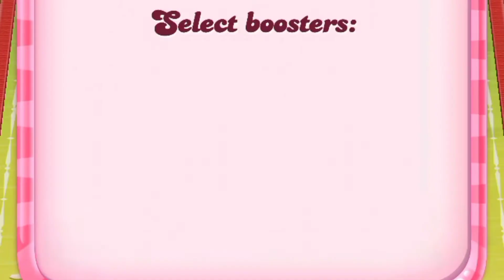Candy Crush Saga 59-62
tara games tayo libangan
bawas homesick